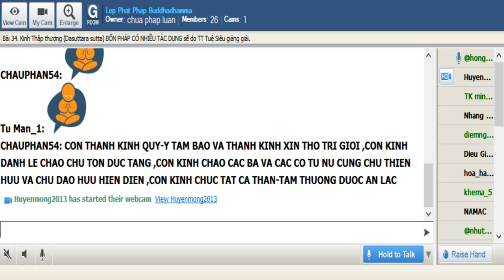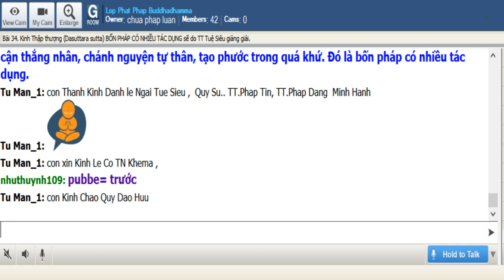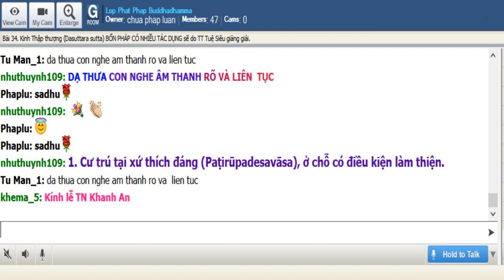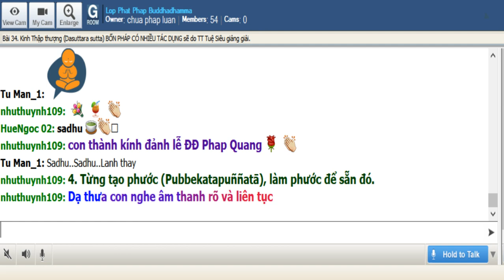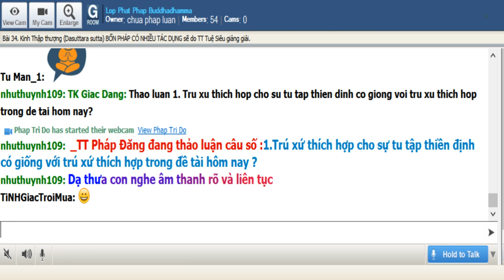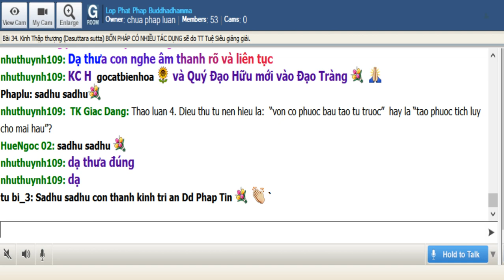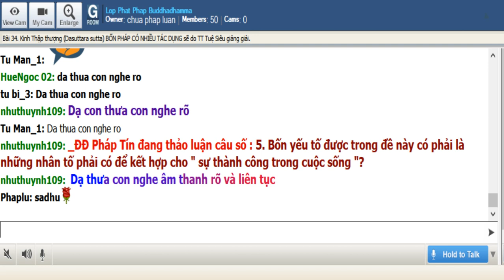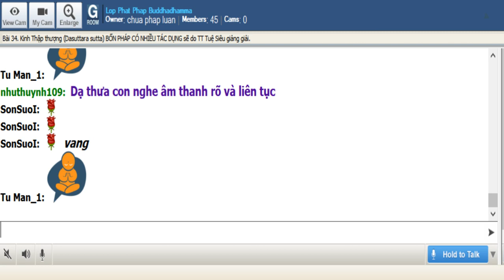28-7-2019 - Trường Bộ Kinh - 34 kinh Thập Thượng - Bốn Pháp Cần Phải Tác Chứng - TT Tuệ Siêu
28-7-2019 - Trường Bộ Kinh - 34 kinh Thập Thượng - Bốn Pháp Cần Phải Tác Chứng - TT Tuệ Siêu